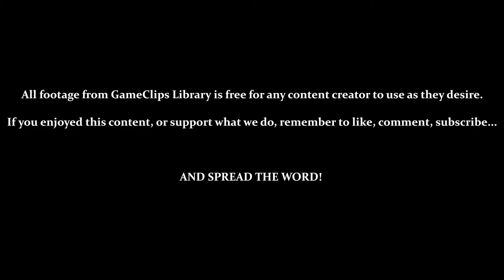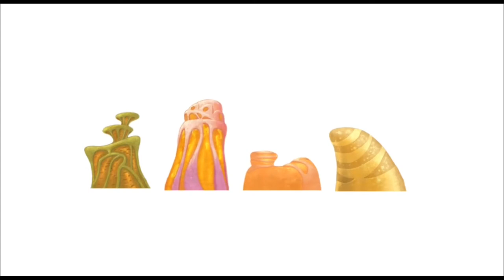A Boy and His Blob (Wii) - Level & Bonus 3–3 — GameClips Library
This Clip's Contents:
- Multiple Doors to Different Areas
- Bonus 3 - 3
- Reward 3 - 3 (Oppressed Blobolonia Concept Art)

Miscellaneous Content:
- Jack-Blob Can Function as a Platform
- Pressing Down While Using Parachute-Blob Increases Descent-Speed
- Many Different Deaths in the Bonus...
- Jellybeans Used: Ball - Jack - Parachute